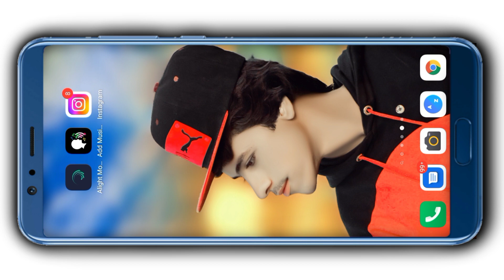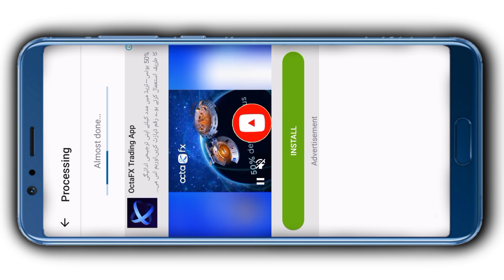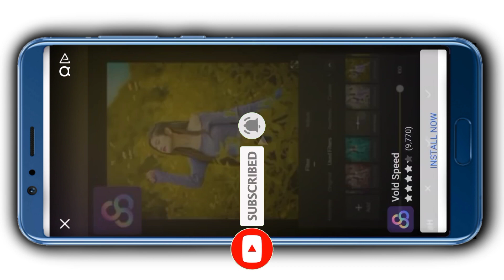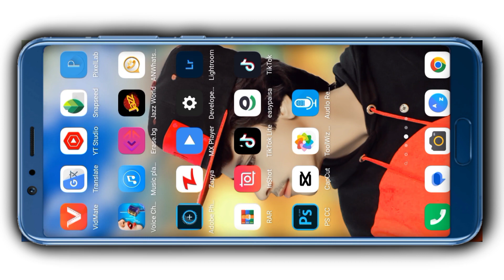Create Victor Art Photo Editing Just One Click || Cartoon Avatar Photo Editing || 2023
Photo ko Gora Kaise Banaye | Picsart me photo White face Kaise Kare| step by step PicsArt editing | how to make skin white | Clean face | Hide pimples Make smart face I editing in Picsart | Picsart editing tutoriall AlI Tips Step By Step | Mobile Retouch Editing Tutorial | best editing tutorial | New Stylish Editing Clear face Straight Hair Style Stylish Look IPicsArt Photo Manipulation| Face Smooth Photo Editing Tutorial Step by Step In Hindi | How to Whiten or Lighten Skin in Picart | Change Face Color From Dark to White Tutoriall PicsArt Skin Retouching Tutorial | Advanced Tricks | How to make a Smart Face in PicsArt | How to Get White Face Skin in Outdoor Photo in Picart in Urdu\ Hindi | How To Face & Skin Smudge Glowing in Using Picsart| PicsArt Photo Editing White Face | Background Change Manipulation Editing | Picart Tutorial How to Retouch Skin Flawlessly with Frequency